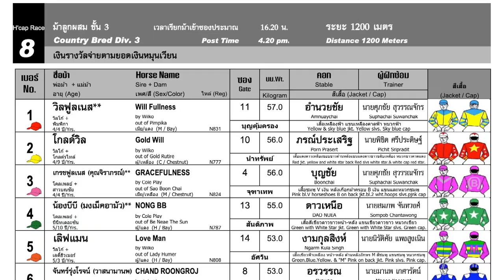STAR CHARM wins! 02/03/2024 - Race 8 - Division 3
Bangkok, Thailand - STAR CHARM wins! 02/03/2024 - Race 8 - Division 3